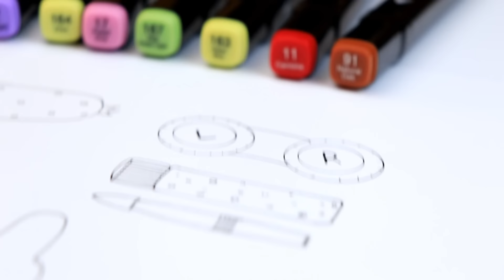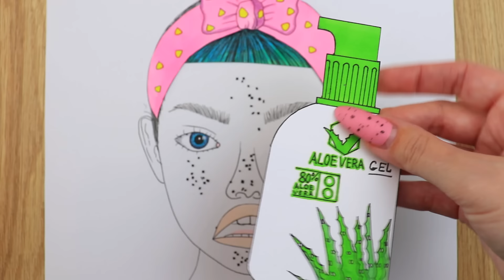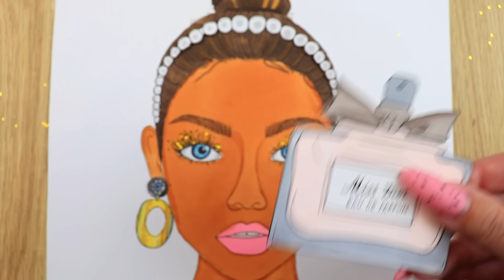ASMR Makeup for Girl with PAPER COSMETICS 💄 for Sleep